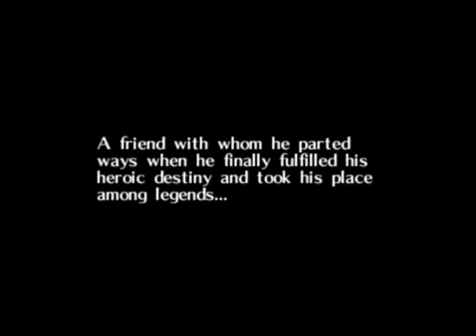Brennyan Plays: LoZ Majora's Mask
Today I play some Majora's Mask where I get hit in the balls with the nostalgia cannon.